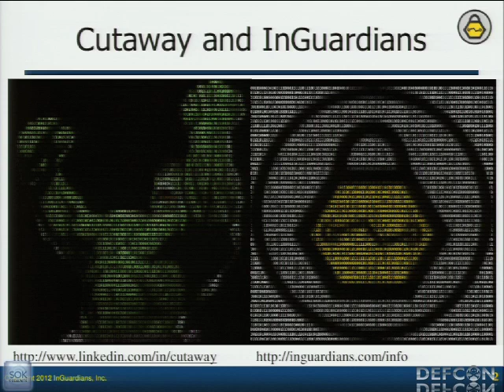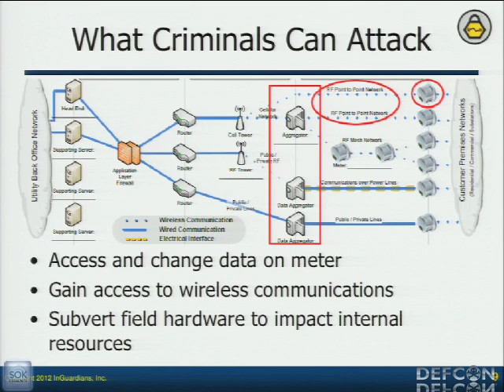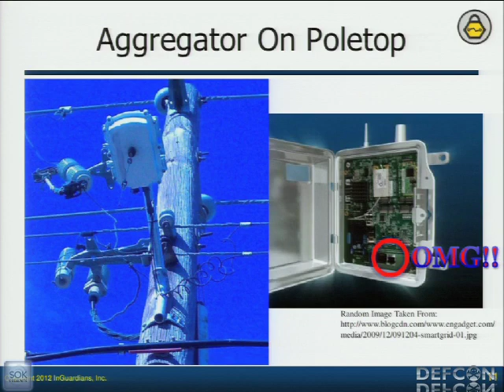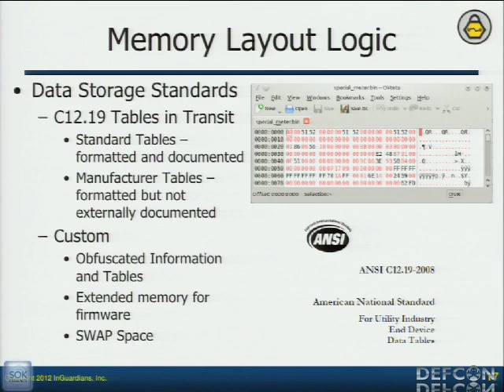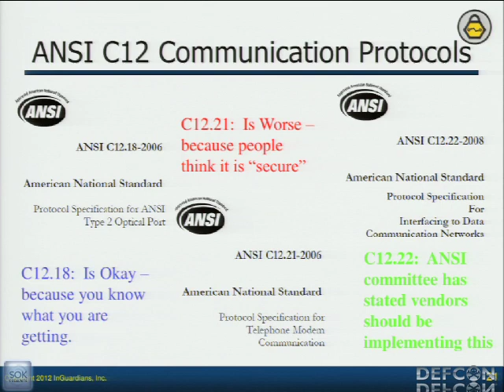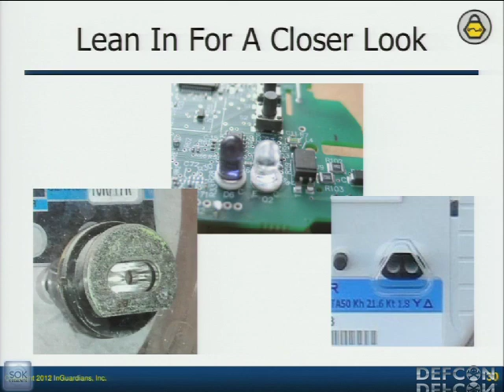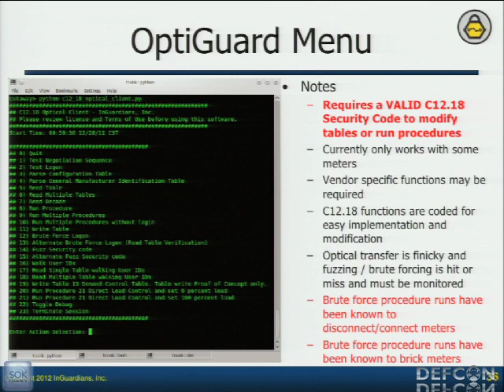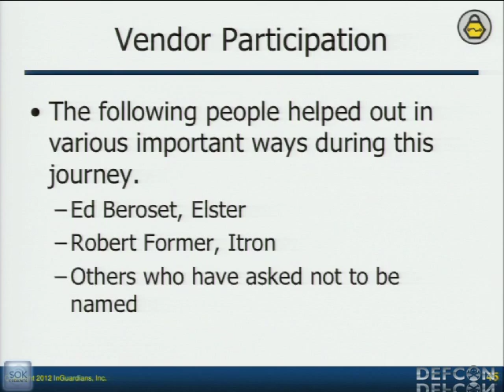DEFCON 20: Looking Into The Eye Of The Meter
Speaker: CUTAWAY INGUARDIANS, INC.

When you look at a Smart Meter, it practically winks at you. Their Optical Port calls to you. It calls to criminals as well. But how do criminals interact with it? We will show you how they look into the eye of the meter. More specifically, this presentation will show how criminals gather information from meters to do their dirty work. From quick memory acquisition techniques to more complex hardware bus sniffing, the techniques outlined in this presentation will show how authentication credentials are acquired. Finally, a method for interacting with a meter's IR port will be introduced to show that vendor specific software is not necessary to poke a meter in the eye.

This IS the talk that was not presented at ShmooCon 2012 in response to requests from a Smart Grid vendor and the concerns of several utilities. We have worked with them. They should be okay with this. should.

Cutaway: Jack of All Trades and hardware attack dog for the InGuardians founders. I specialize in physical and information technology penetration testing, web assessments, wireless assessments, architecture review, incident response/digital forensics, product research, hardware research, code review, security tool development, and the list goes on. I am currently focusing on hardware research specifically in the technologies surrounding products comprising the SMART GRID with a focus on implementing Zigbee protocol API's and microprocessor disassembers/emulators for research, testing, risk assessment, and anything else you can think of with these technologies.